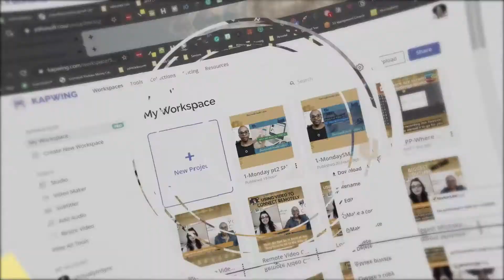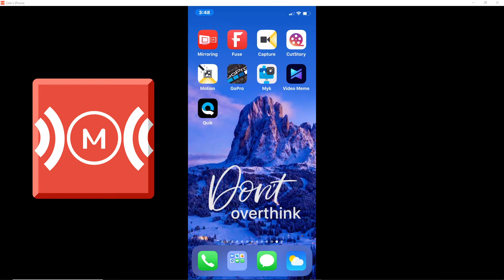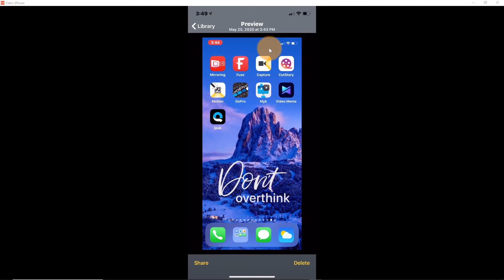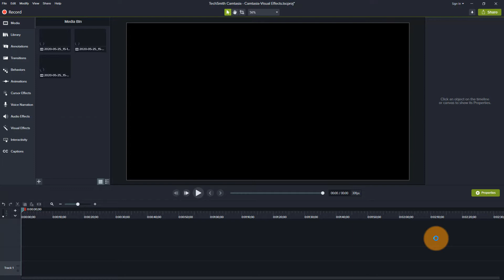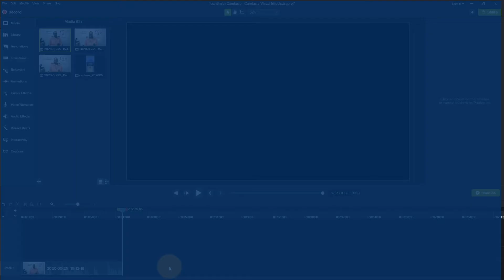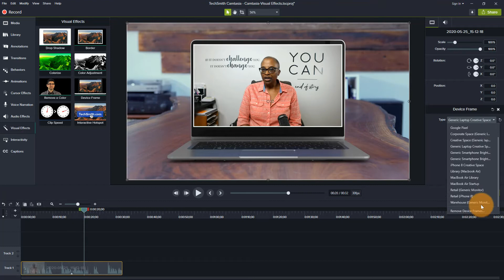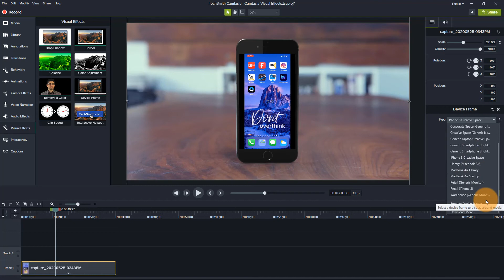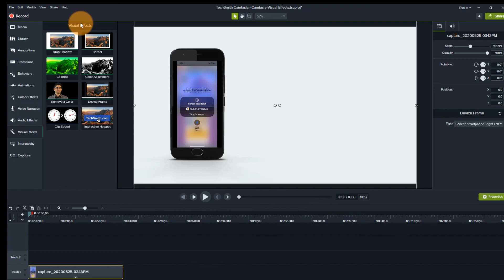The Easiest Way to Add a Screen Recording to YouTube videos | How'd I Do That?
Are you looking for the easiest way to add a screen recording to YouTube videos?

If so, then this video is for you. I'll show you the exact tools I use to create screencasts and then upload them and other videos from any device into my videos!

💁Need help with video creation and YouTube? Then GRAB your copy of the VIDEO CREATION TOOLKIT

CAMERA:
📹Logitech c920 webcam
📷Canon EOS Rebel T6 DSLR Camera Bundle

MICROPHONE:
🎤Audio Technica AT2020 USB microphone
🎤Rode smartLav+ Omnidirectional Lavalier Microphone for iPhone and Smartphones

LIGHTING:
💡Neewer Ring Light
💡LimoStudio Soft Box

🔗LET’S CONNECT!